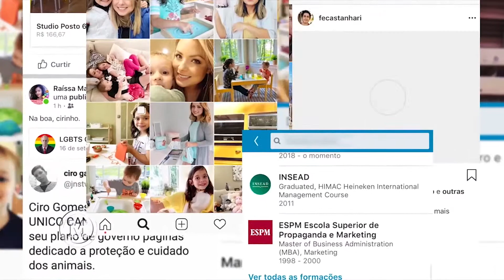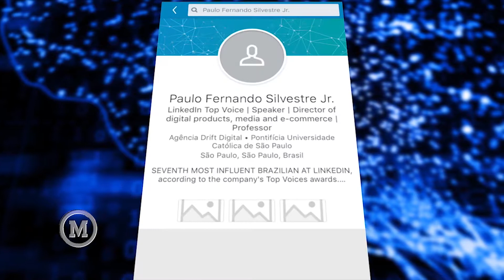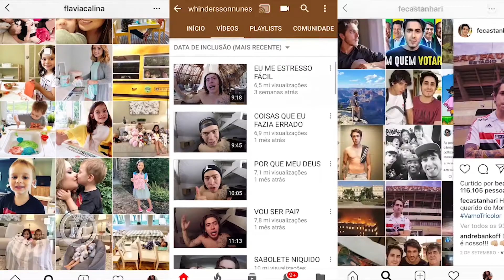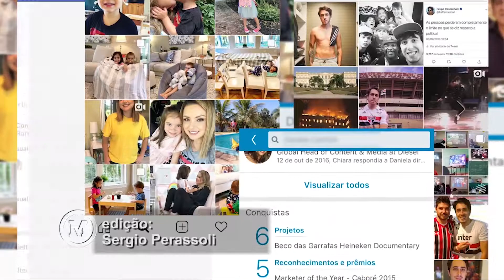Cuidando da sua imagem na rede, no Programa "Mackenzie em Movimento"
É incrível, mas até hoje tem gente que acha que sua "vida online" está dissociada da "real". Mesmo no LinkedIn, rede onde as pessoas estão se posicionando para vender seus serviços, arrumar um emprego ou construir relacionamentos de qualidade, encontramos algumas mancadas!
Esse foi o tema desta edição do programa "Mackenzie em Movimento", para o qual fui entrevistado. Confira o vídeo e veja dicas para não cometer esses deslizes.